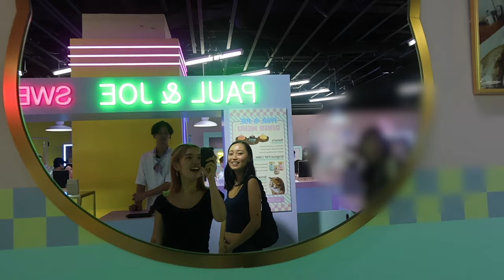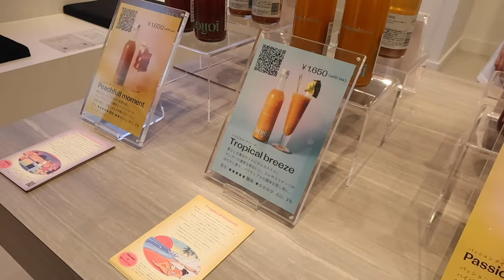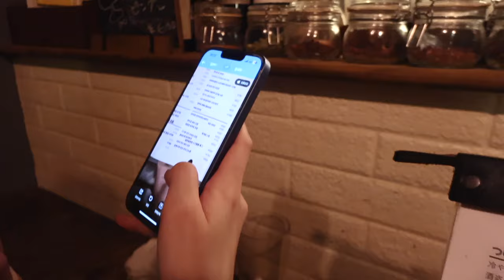new friends season | vlog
English is my second language. It’s been almost 8~9 years since I started learning but it’s always nice to make new friends who speak English.

This year, I started learning Korean and have been making some Korean friends which is super exciting !!

Because the internet is a way of seeing new people now, it’s easy to make new friends and get to know people who you wouldn’t have been met without it!
Feeling so grateful to meet such kind friends 🤍